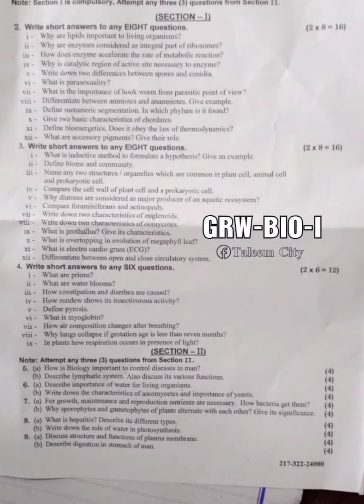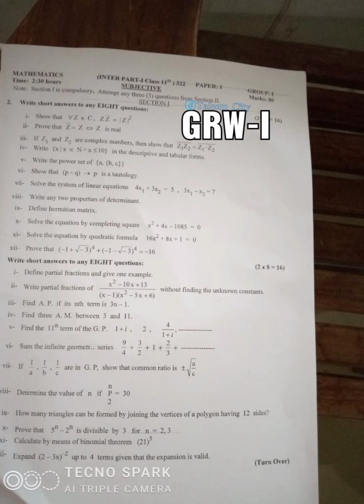Biology Morning Time Paper 2022 || 11th Class Morning Time Paper 2022 || Biology Guess Paper 2022